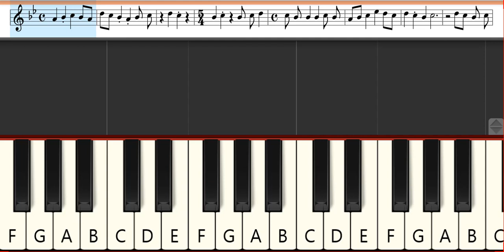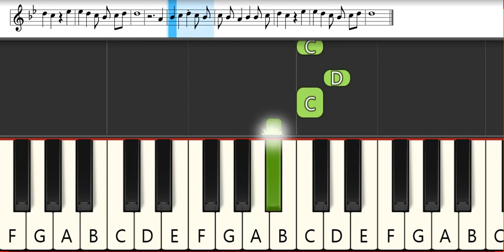Cara Mia : Portal 2 | Melodica Pianika Tutorial